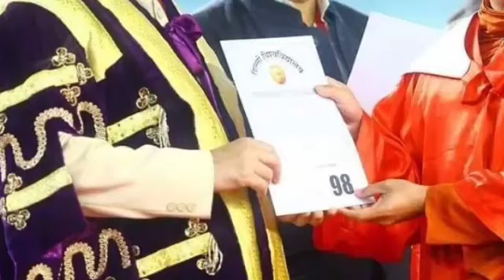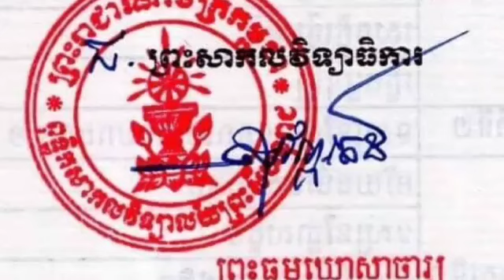ពិតជាមិនធម្មតា ព្រះសង្ឃខ្មែរមួយព្រះអង្គចេះនិយាយ ១០ ភាសា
is not unusual for a Khmer monk to speak 10 languages!

Thanks!